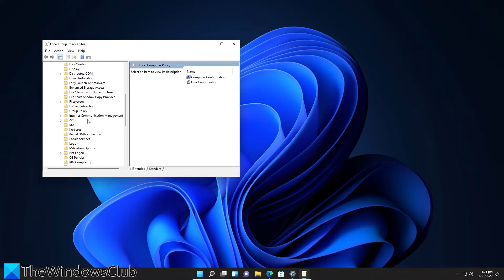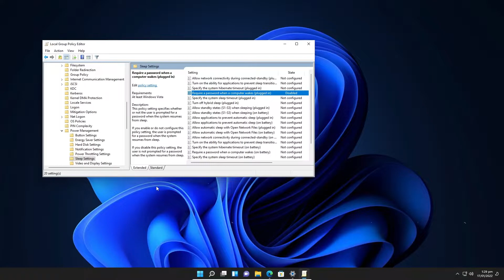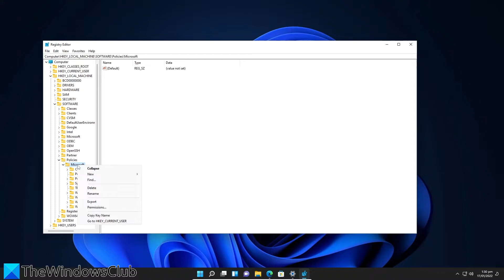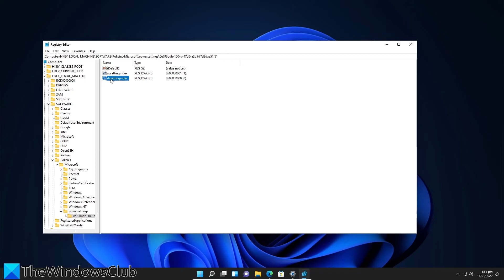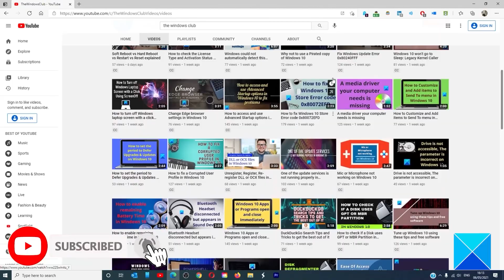Enable or disable Require Sign in on Wakeup in Windows 11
If you want to enable or disable Require sign in on Wakeup setting in Windows 11 or Windows 10 then you can do it with the help of the Local Group Policy Editor and the Registry Editor.

By default, Windows 11/10 doesn’t require you to log in or enter your password when it wakes up from the Sleep mode. You can configure Windows to require a password when waking from Sleep using Windows Settings. However, if you want to apply the same setting across all users on your computer, the Windows Settings method doesn’t work. You need to use either the Local Group Policy Editor or the Registry Editor in such situations.

As you are about to use the Registry Editor, it is always recommended to back up all Registry files and create a System Restore point.

Timecodes:
0:00 INTRO
0:26 IN GROUP POLICY EDITOR
1:32 IN REGISTRY EDITOR
3:50 OUTRO